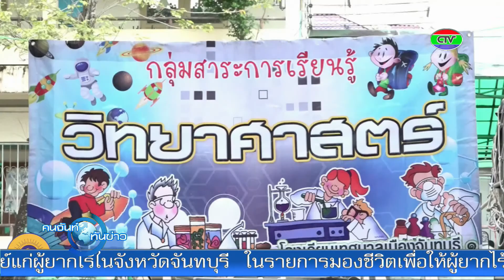ท.1 จัดกิจกรรมงานวิชาการ | HEADLINE | CTV คนจันท์ทันข่าว | 08-08-61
ติดตามชม ข่าว CTV คนจันท์ทันข่าว เวอร์ชั่นเต็ม ได้ที่ แฟนเพจ